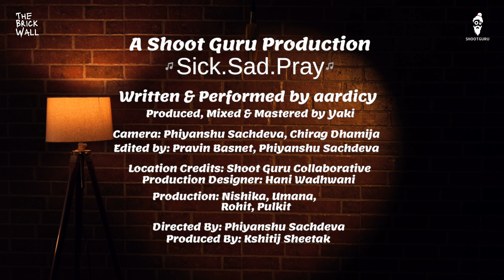Sick.Sad.Pray ft. aardicy || The Brick Wall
The Brick Wall

An initiative by @ShootGuru  to support independent artists.

If you are an artist who has a track-ready
and wants to Shoot Music Video
We might do it for Free!

A Shoot Guru Video Production
Written & Performed by @aardicy
Produced, Mixed & Mastered by Yaki

Camera: Phiyanshu Sachdeva, Chirag Dhamija
Edited by: Pravin Basnet, Phiyanshu Sachdeva
Location Credits: Shoot Guru Collaborative
Production Designer: Hani Wadhwani
Production: Nishika, Umana, Rohit, Pulkit
Directed By: Phiyanshu Sachdeva
Produced By: Kshitij Sheetak

Here is where u can buy the gear we use:
The most affordable Camera with 4K

Affordable Gear
Pro Gear
My Storage Options
Post Production Gear

For FREE LEARNING CONTENT, DOWNLOAD THE SHOOTGURU APP

(PS: You will get Classplus app, USE ORG Code RGVAG)